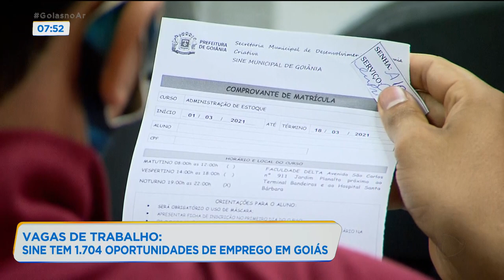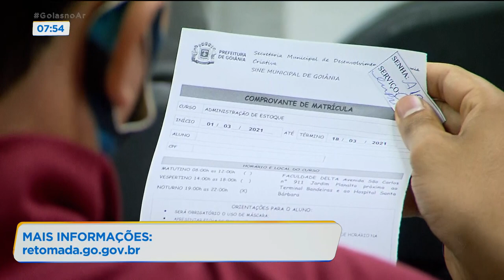VAGAS DE TRABALHO: SINE TEM 1.704 OPORTUNIDADES DE EMPREGO EM GOIÁS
TEM MUITA GENTE PROCURANDO EMPREGO E SABEMOS QUE NÃO SIDO FÁCIL MAS O SINE ESTÁ COM MUITAS VAGAS EM ABERTO E QUEM SABE NÃO É AGORA QUE CHEGOU A SUA OPORTUNIDADE DE RECOLOCAÇÃO NO MERCADO? SOBRE ESSA OFERTA DE VAGAS EU VOU FALAR COM A YARA NUNES, QUE É GERENTE DE INTERMEDIAÇÃO E RECOLOCAÇÃO DO TRABALHO, DA SECRETARIA DA RETOMADA DO ESTADO.